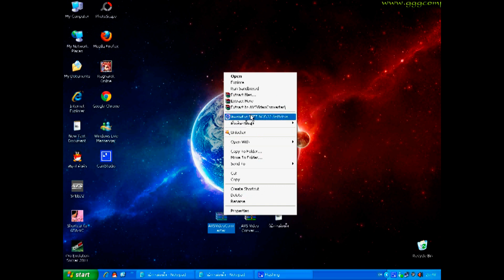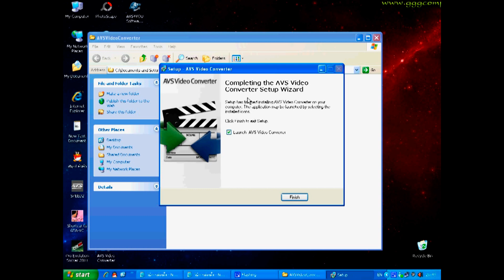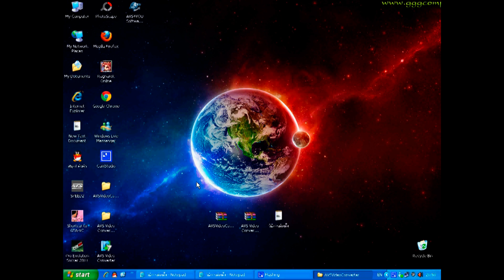ดูวิธีการติดตั้ง AVSVideoConverter 2011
ดูวิธีการติดตั้ง AVSVideoConverter นะครับ